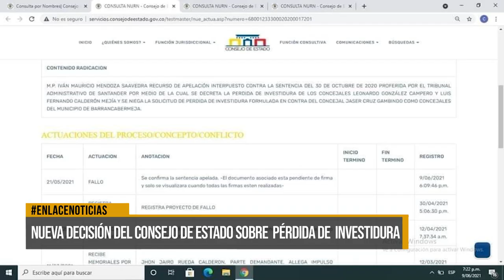Luis Fernando Calderón se vuelve a quedar sin curul por fallo del Consejo de Estado